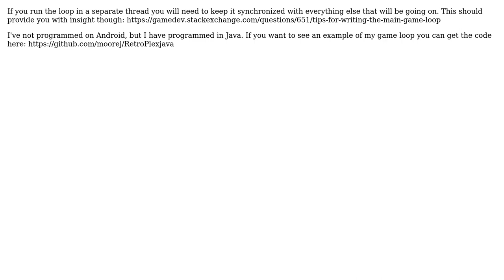Software Engineering: Android game loop in separate thread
With thanks & praise to God, and with thanks to the many people who have made this project possible! You are responsible for your own actions.